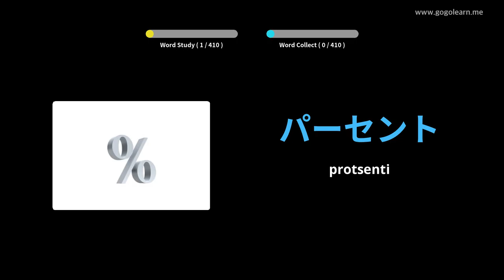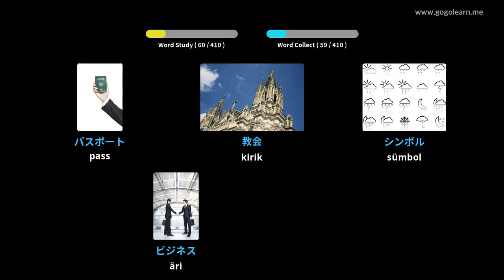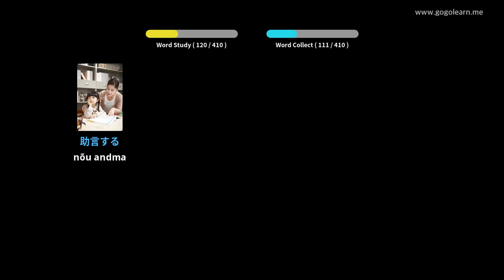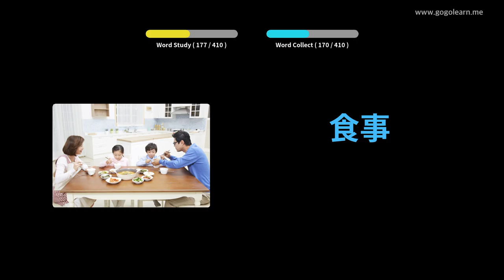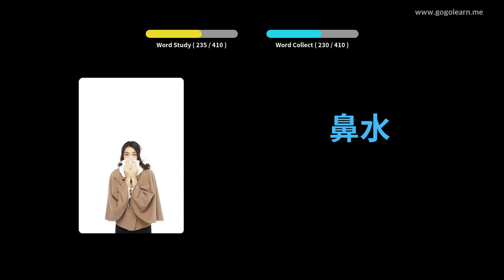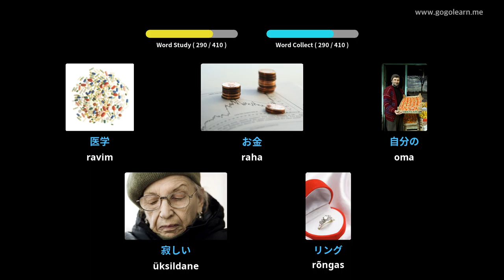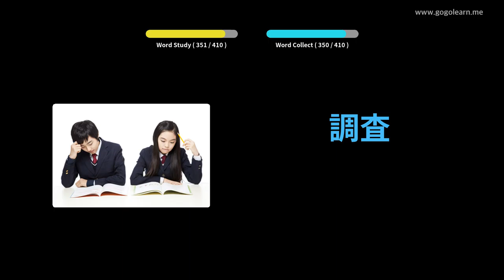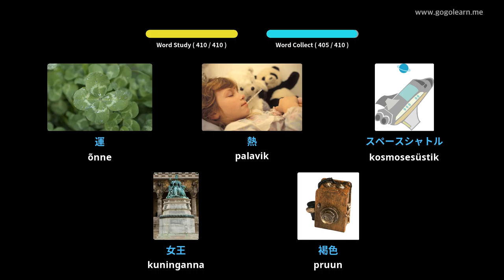Jaapani sõnavara 1. keskkool | Golearn